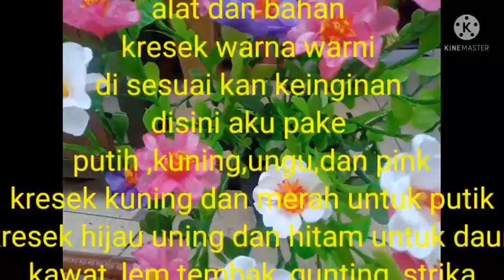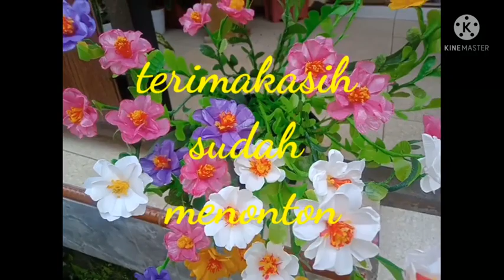Membuat bunga krokot warna warni Dari kantong kresek part 2/krokot gantung warna warni dari kresek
Disini saya akan membagikan cara membuat bunga krokot warna warni yang pasti nya caranya sangat mudah
Tutorial membuat bunga krokot warni ini cocok sekali untuk pemula yang ingin belajar membuat bunga dari bahan kresek
Bunga krokot Warna warni  dari Kantong kresek ini  bisa  di gunakan sebagai hiasan   di Atas meja  bisa juga  di gunakan sebagai  bunga hias gantung
Ayo kita lihat langkah langkah membuat  bunga krokot warna warni pada video ini, simak  langkah langkah nya sampai selesai ya semoga bermanfaat.